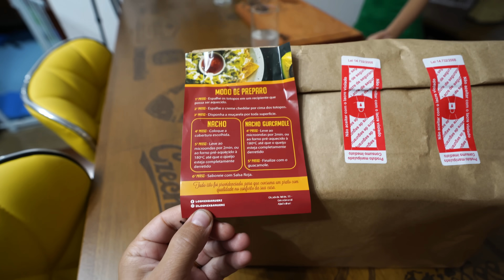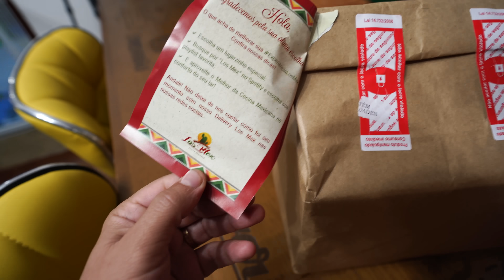PROVEI O MEXICANO MELHOR AVALIADO NO iFOOD, VALEU FINALMENTE A PENA?